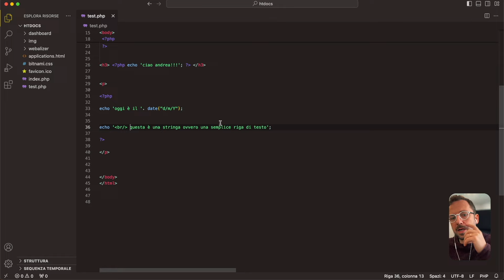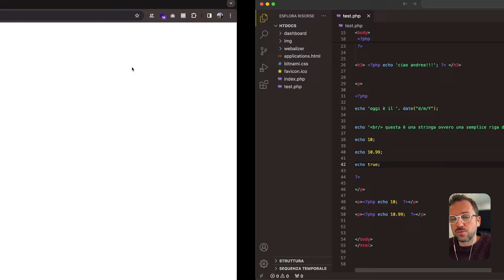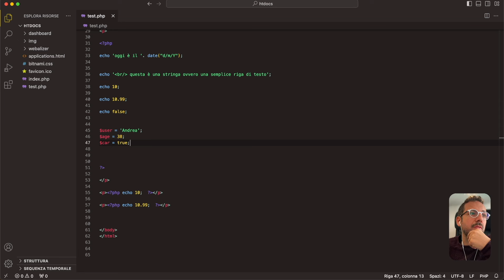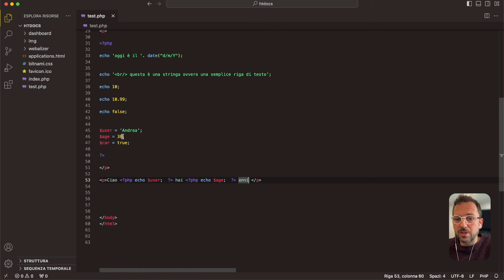Php Facile 3 / Variabili e Tipi di Dati in Php ( Tutorial Ita )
Immergiti nel mondo di PHP con il nostro tutorial che spiega le Variabili e Tipi di Dati in PHP. Questa guida dettagliata, pensata per il pubblico italiano, ti insegnerà a definire e utilizzare variabili in PHP, oltre a comprendere i diversi tipi di dati. Che tu sia un principiante o desideri consolidare le tue conoscenze, questo video offre spiegazioni chiare, esempi pratici e consigli utili per programmare efficacemente in PHP. Unisciti a noi per diventare un pro di variabili e tipi di dati in PHP!

I MIEI CORSI ONLINE:

👨‍💻 Next Web Hero - Impara i migliori linguaggi di programmazione e ricrea siti web famosi spettacolari:
🎨 Next Level UX e Web Design - impara i segreti del WEB DESIGN e della COMUNICAZIONE web:
⚙️ Next Level WP PRO - Impara a sviluppare temi WordPress da zero senza builder:
📦 Nexl Level Woo - Imparare a realizzare eCommerce da zero con WordPress e WooCommerce:

LA MIA SCUOLA PER DIVENTARE WEB DESINGER PRO:

🚀 Your Web Academy - L’Academy online per far decollare al tua carriera da Sviluppatore e Web Designer:

LA MIA ATTREZZATURA PER LAVORO E VIDEO:

🖥 Schermo verticale
📸 Camera compatta:
📸 Camera grande:
🌿 Pianta finta:
🛠 Tutti i prodotti che consiglio:
📚 Tutti i libri che consiglio

👨‍🏫 Vuoi una mano a creare un sito web che ti porti clienti e aumenti i tuoi profitti? Contattami

CHI SONO:

Ciao sono Andrea Marchetti Web Designer e Sviluppatore Web, da più di 13 anni realizzo siti web portando imprenditori e aziende online. Ho alle spalle più di 200 siti realizzati e più di 1000 Studenti formati nei miei corsi Next Level.Sono esperto in WordPress, Web Design e Comunicazione negli anni le mie risorse per fare siti sono state scaricate più di 100.000 volte. Supporto la community WordPress (ho realizzato 3 Temi pubblicato sulla repo Ufficiale) ho avuto più volte il piacere di parlare ai WordCamp, le conferenze ufficiali su questa fantastica piattaforma.

👨🏻‍💻 Se vuoi imparare a fare siti accattivanti e professionali sei nel posto giusto, parti da qui